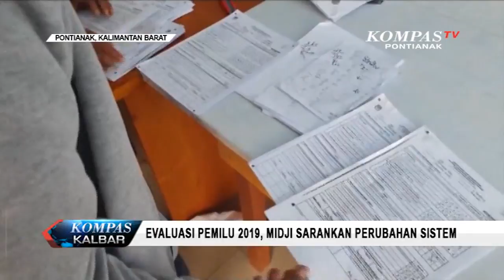Evaluasi Pemilu 2019, Midji Sarankan Perubahan Sistem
Pemilu 2019 telah dilaksanakan. Melihat beberapa hal yang terjadi, Gubernur Kalimantan Barat, Sutarmidji, menyarankan perubahan sistem pemilu mendatang.